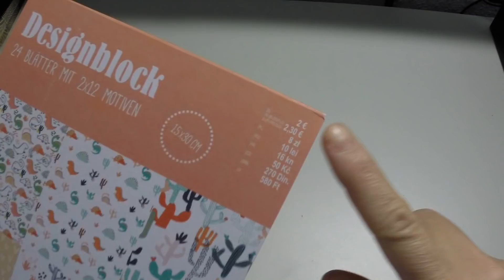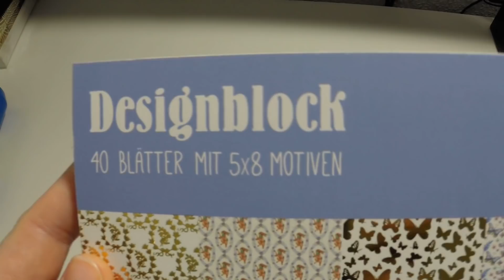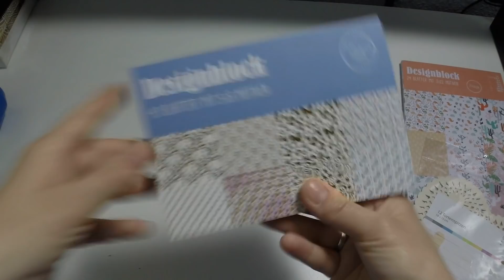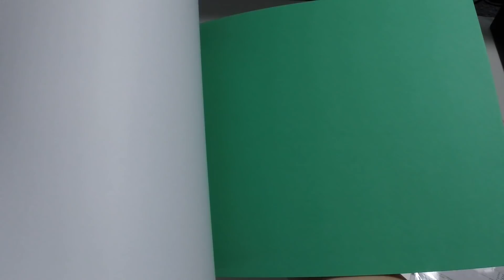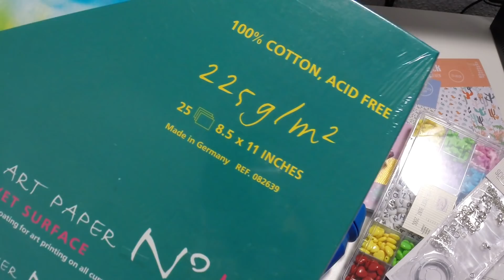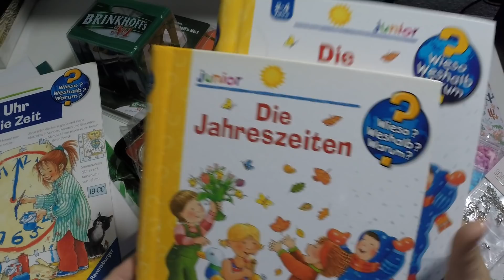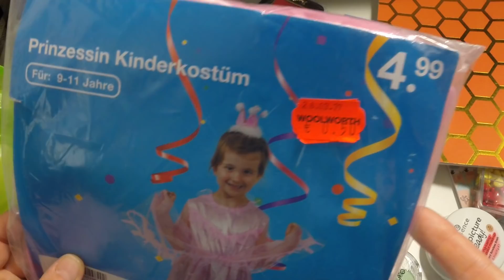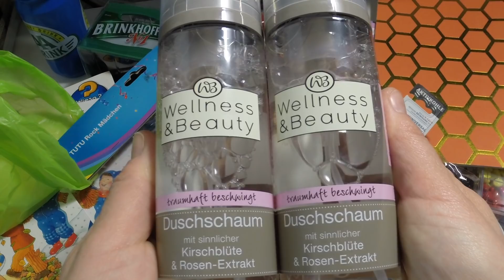Mischmasch Haul April 2019 Tedi, Flohmarkt, Woolworth und Rossmann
Was gab es sonst so in verschiedenen Läden??? ich zeig euch ein paar Sachen und vielleicht findet ihr auch das ein oder andere.